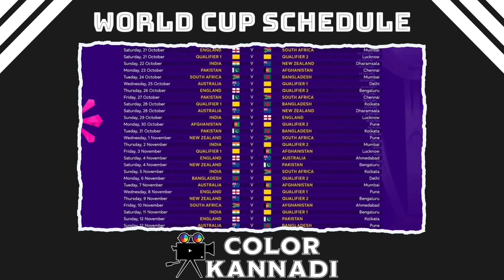WC-2023 அட்டவணை வெளியீடு.. 5 முக்கிய அம்சங்கள் இதுதான்..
WC2023 அட்டவணை வெளியீடு.. 5 முக்கிய அம்சங்கள் இதுதான்..